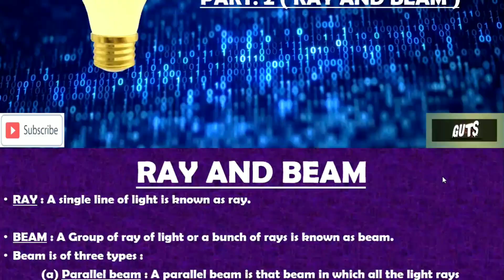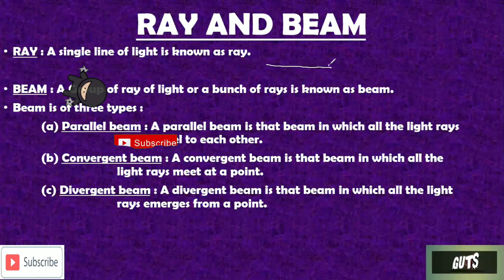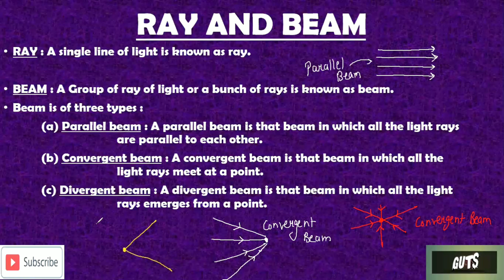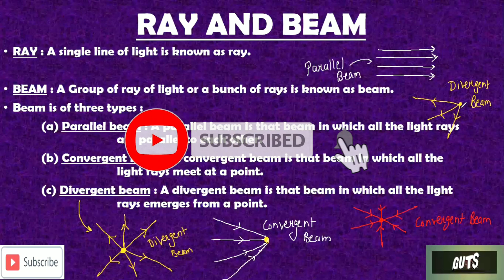LIGHT | Part-2 (Ray and Beam) | CBSE Class 10 | Physics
LIGHT
In this video we will learn about ray and beam
Beam is of three types:
1. Parallel beam
2. Convergent Beam
3. Divergent beam